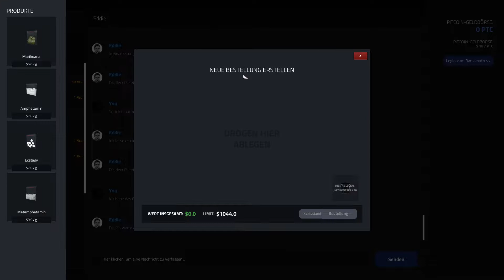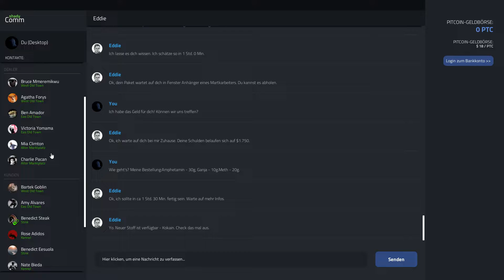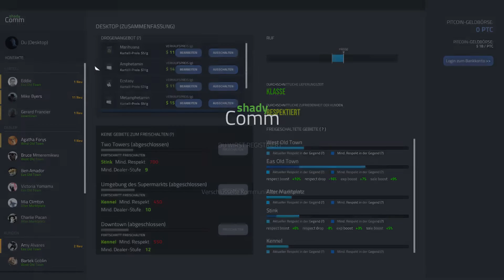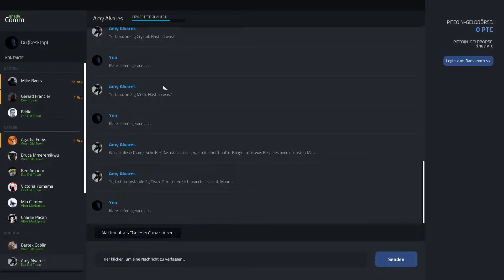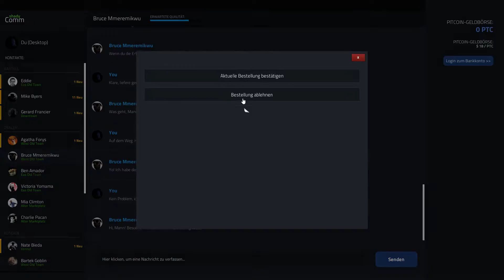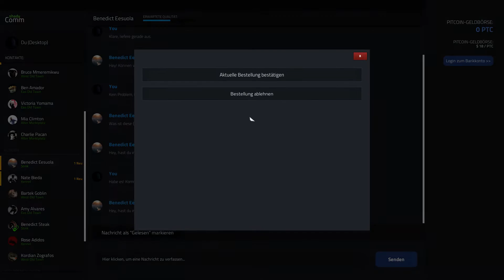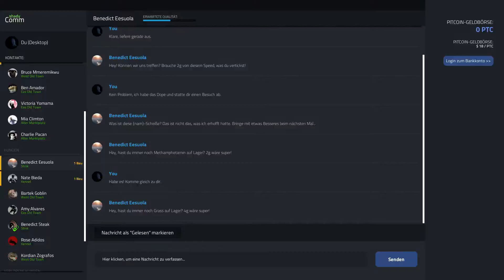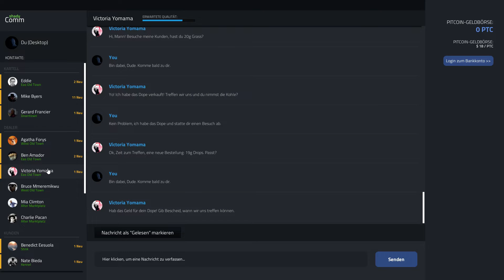Drug Dealer Simulator Deutsch [Part 26] - Endlich Kokain! |Let's Play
Endlich traut Eddie mir zu Kokain zu verkaufen! Geiles Ding.